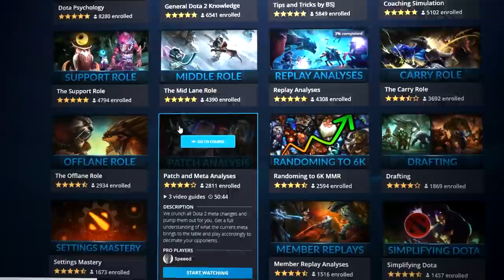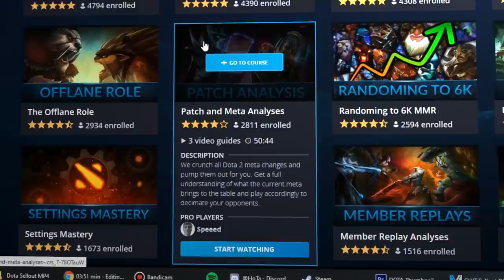TOP #1 BROKEN HERO You MUST ABUSE Before It's NERFED - Pro Tips and Tricks - Dota 2 Hero Guide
- Releasing 5+ NEW VIDEOS PER DAY!

In this Dota 2 guide, you will learn about the top #1 broken hero that you must abuse before nerfs. The pro tips and tricks in this video will help you get free mmr!